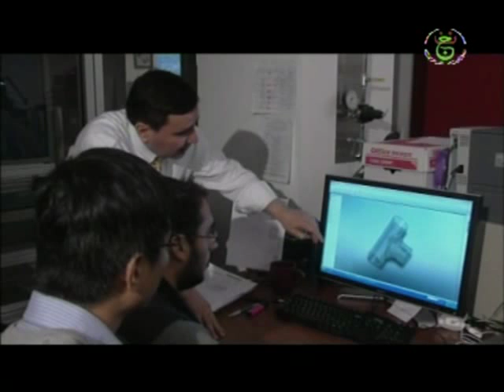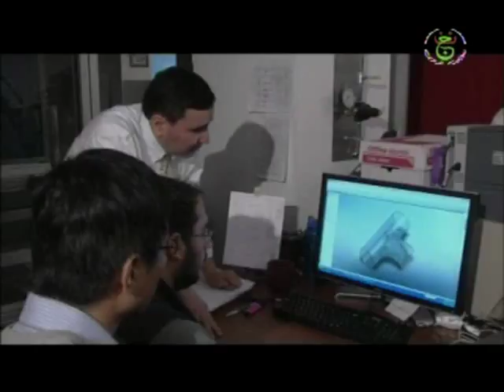Algerians of America, part 5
Algerian TV aired the U.S.-sponsored, Algerian-produced program "Algerians of America" on National Student Day, May 19, 2010.